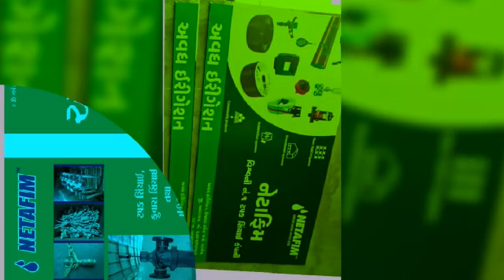5 FIT HEIGHT CHANNEL LINK MESH FENCING FOR FARM BORDER.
5 feet height channel link MES for any open plot border fencing use.
MO.97250-12587